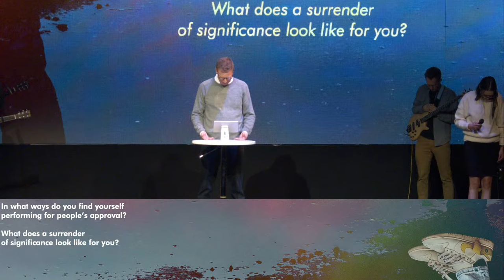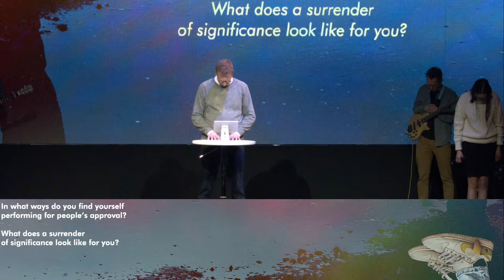This Is My Surrender | Movement 3: Significance | Rob Brendle | March 24, 2024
We hope you’ve been blessed + encouraged today.